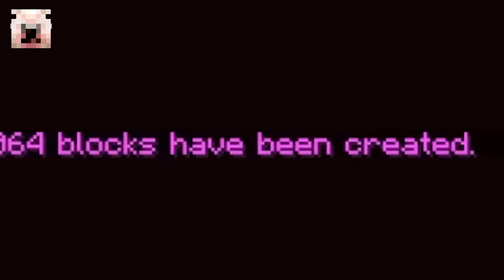J'ai Triché avec un BOT qui Construit à ma place en Build Battle..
Récemment vous avez adorer le "Aujourd'hui Celui qui construit le meilleure ZOO PIÉGÉ GAGNE" et aussi "Je dois finir Minecraft mais je peux TOUT Craft.." avec aussi Je dois finir Minecraft mais j'obtiens TOUT ce que je CONSTRUIS...
J'ai aussi Celui qui Construit le meilleur Parc Aquatique PIÉGÉ GAGNE avec Sohran
Après avoir Construit ça en 2,17 Secondes sur Minecraft..
J'ai aussi fait des vidéos comme J'ai Triché en Manhunt grâce à des Bases Secrètes sur Minecraft !  (concept de Lined)
et aussi J'ai Secrètement suivi ce youtubeur pendant sa vidéo sur Minecraft

C'est mes premières vidéos Minecraft depuis très longtemps donc soyez gentils dans les commentaires aha

Concept similaire réalisé par : Ninjaxx, Lined et d'autres youtubeurs américains